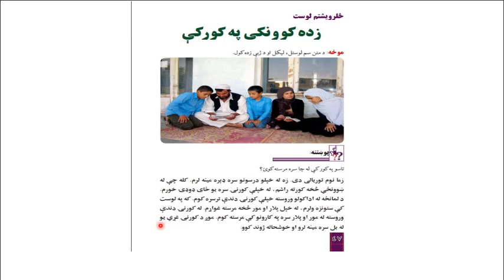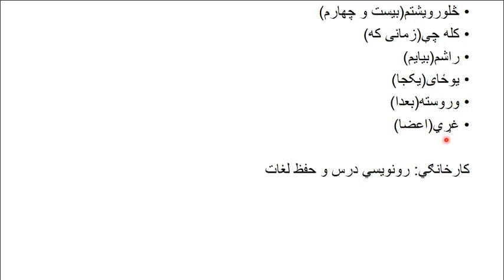پشتو صنف چهار ، درس 24